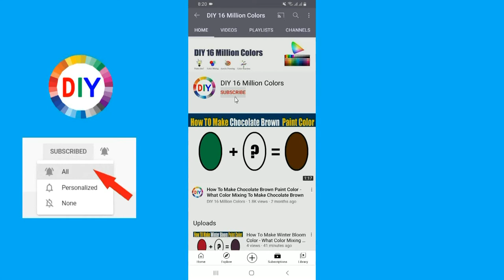How To Make Mountain Green Color - What Color Mixing To Make Mountain Green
In this color mixing video tutorial I want to show you How To Make Mountain Green Paint Color by mixing Primary Colors to make Mountain Green Paint Color
Mountain Green Color is most demanded color by artist and people are looking for to make own Mountain Green at home by Mixing  other colors to make Mountain Green
So in this video I have show you How To Make Mountain Green Paint Color using easy way.